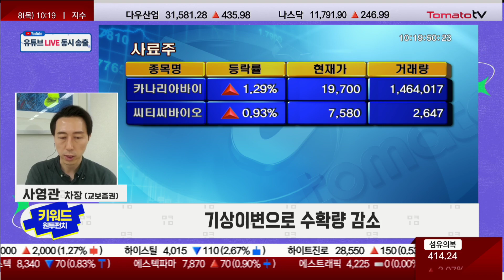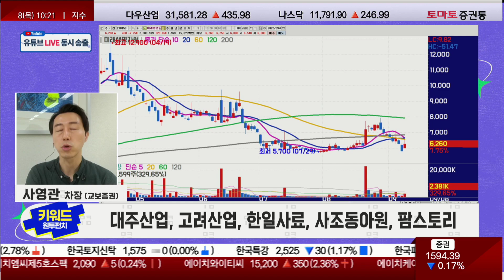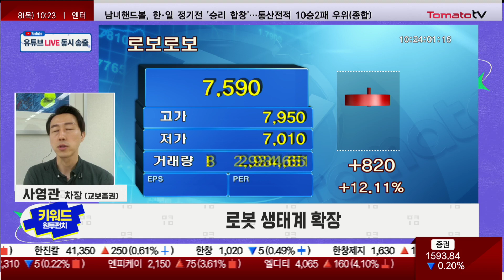푸틴 "속았다, 우크라 곡물수출 다시 제한", 사료주 재부각!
키워드, 원투 펀치(10:15 ~ 10:25)
진행: 이건
출연: 사영관(교보증권)
▶ 오전장 관통 펀치 분석
· 키워드 : 푸틴 "우크라 곡물 수입국 제한 검토"
- 푸틴 "우크라 곡물 수입국 제한 검토"
- 기상이변으로 수확량 감소
- 관련주 : 대주산업, 고려산업, 한일사료, 사조동아원, 팜스토리

▶ 오늘장 강력한 펀치 전략
- 삼성, LG 국내 비롯해 해외도 서비스로봇 강세
- 기존 산업용 시장 규모 넘어설 것으로 전망
- 관련주 : 유일로보틱스, 레인보우로보틱스, 알에스오토메이션, 로보스타, 로보로보